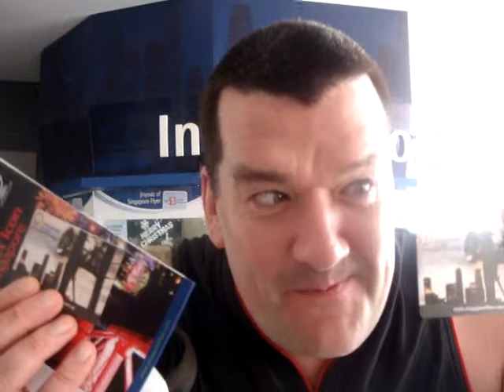mel4dave Buying tickets for singapore flyer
Getting tickets. Hmm!